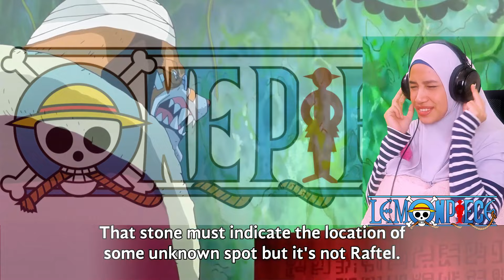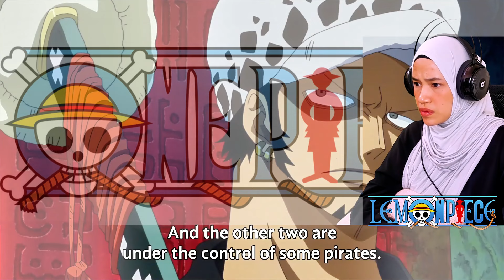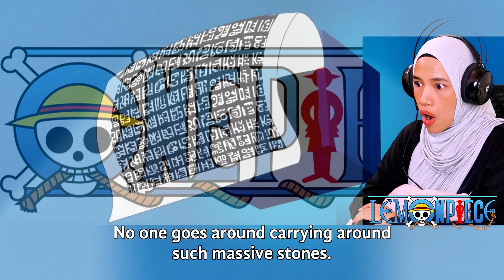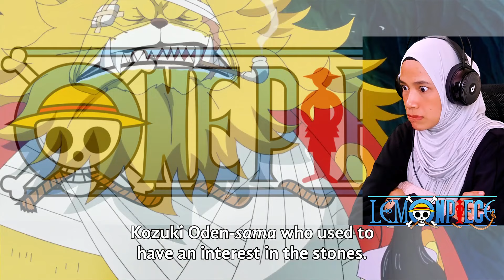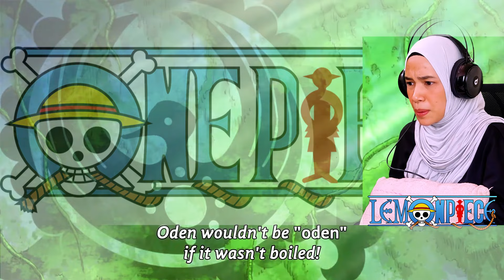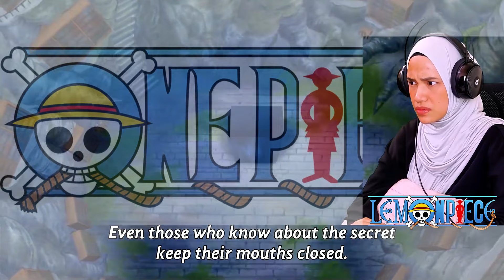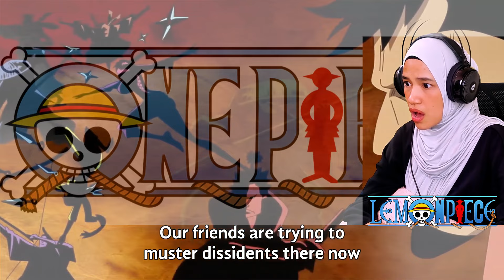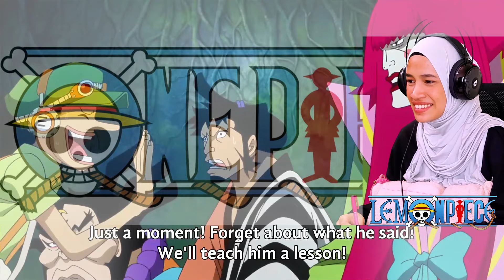A Guide to the One Piece YONKO'S PONEGLYPH & NINJA| One Piece Ep 769,770 & 771 Reaction & Discussion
ONE PIECE REACTION & REVIEW
ZOU ARC REACTION

THE LAST ISLAND RAFTEL

0:00 One Piece Episode 769 Reaction
12:00 One Piece Episode 770 Reaction
23:23 One Piece Episode 771 Reaction

"A Red Stone! A Guide to the ‘One Piece’"
Raizo is released from his chains, and many of the male Straw Hats beg him to use ninja techniques and act like a stereotypical ninja. He refuses at first, but obliges after seeing their disappointment, and performs an array of ninja arts. The samurai and the male Straw Hats then take Raizo outside, where he weeps at the sight of the destroyed Kurau City.

Robin translates the red Poneglyph inside the Whale Tree, which reveals the coordinates of an island close to Laugh Tale. Inuarashi and Nekomamushi reveal that this is a Road Poneglyph, one out of four that exists. If one is able to find all four, they will discover four islands surrounding Laugh Tale, and by connecting the four islands, they can find Laugh Tale in the center and find the One Piece.

"The Secret of Wano Country - The Kozuki Family and the Poneglyphs"
After learning that he and his crew can reach Laugh Tale by finding four Road Poneglyphs, Luffy gets excited, although he learns that two of the Road Poneglyphs are in the possession of the Emperors Big Mom and Kaidou, which frightens some of the Straw Hats. However, Robin is the only person alive who can read the Poneglyphs.

Meanwhile, Jack has a dream about his attack on Doflamingo's Marine escort the week prior. However, it is cut off by the arrival of Sheepshead, Ginrummy, and the other crew members he left on Zou.

Back in the Whale Tree, the Straw Hats learn that the Kozuki Family were the ones who constructed the Poneglyphs hundreds of years ago. However, the knowledge of how to read them stopped at Momonosuke's father Oden, and Kin'emon tearfully reveals that Oden was executed by Kaidou and the shogun of Wano Country. The Beasts Pirates now occupy Wano Country, and had gone after Oden and his retainers because Oden had been on Laugh Tale with Gol D. Roger and had witnessed the secret of the world.

"A Vow Between Two Men - Luffy and Kozuki Momonosuke"
Everyone learned of Kozuki Oden traveling to Laugh Tale. Robin realizes that Oden must have known about the Void Century. Kin'emon and his retainers want to fight back. They ask their allies for help and they accept. However, Luffy declines for Momonosuke's sake of being the supposed leader of Wano. After Momonosuke's plead for Luffy's help to defeat Kaidou, he then accepts. The Ninja-Pirate-Mink-Samurai Alliance is formed to defeat Kaidou together.